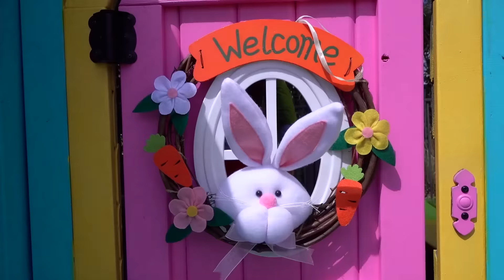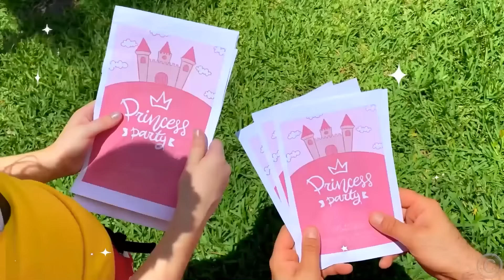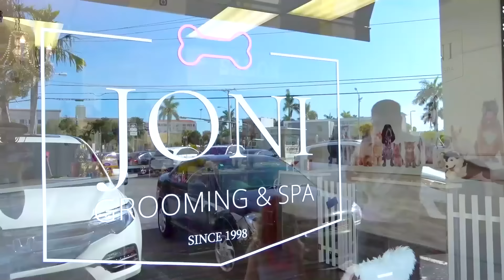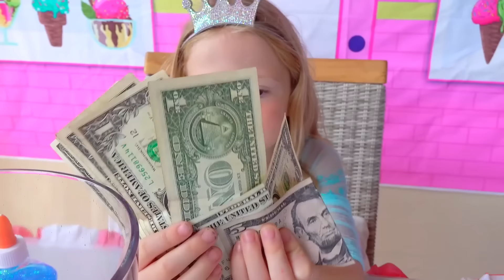Nastya and the Easter bunny open eggs with a surprise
Nastya saw huge eggs and an Easter bunny in the garden. She asked the bunny to give these surprise Easter eggs. The rabbit was happy to give it to her, but he needed help. Nastya helped him and received nice gifts